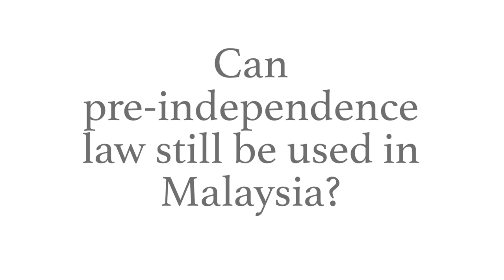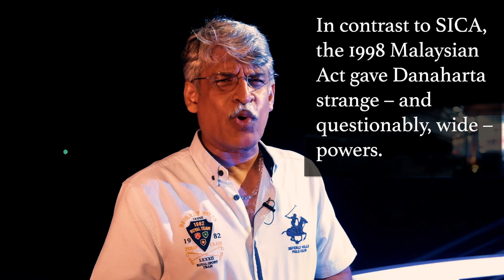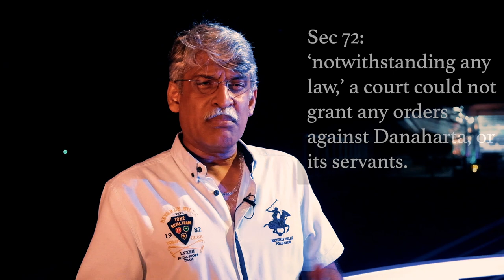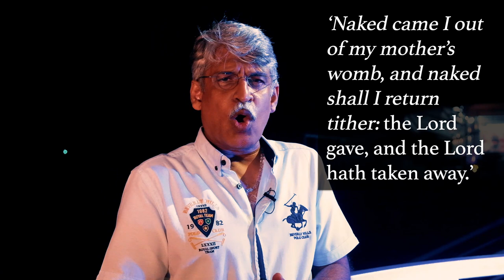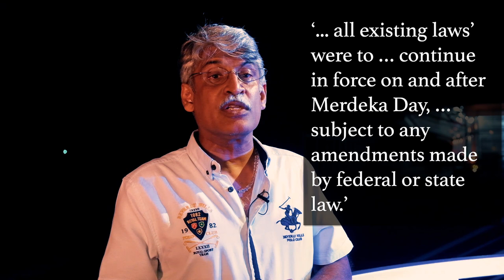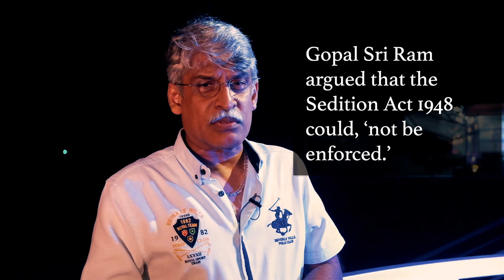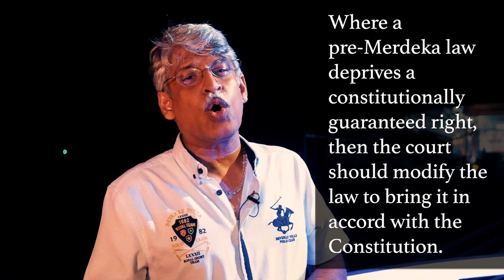Can pre-Independence law be still used in Malaysia?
Malaysia was one of Britain’s colonies. Malaysia gained its independence from the British in 1957. Before 1957 almost all of the law that was used to govern the colonies was English law. In Malaysia, some of the old written law survive to this day in one form or another.

Can pre-independence law be used in Malaysia? If so how?

The Controversial Danaharta Act in 1996
After the worldwide economic crisis in 1996, Parliament passed the controversial ‘Danaharta Act’ in 1996. It was copied off an Indian statute, called ‘The Sick Industrial Companies Act’, (SICA). SICA was enacted to detect sick or potentially sick Indian companies which owned industrial undertakings. The SICA made provisions for their revival, if possible, or their closure, if not.
SICA aimed to release investments locked up in sick companies for productive use elsewhere.
In contrast to SICA, the 1998 Malaysian Act gave Danaharta strange – and questionably, wide - powers.
For a time the courts accepted Danaharta’s powers as gospel truth.
One High Court judge ruled that the 1998 Act had been enacted, ‘for the sole purpose of saving our then collapsing Malaysian economy in the aftermath of the 1997 financial crisis.’
The Act did not achieve its avowed purpose.  The legal carte blanc given to Danaharta began to be increasingly questioned. There were sound reasons for this.
Danaharta could take over liabilities from the financial institutions. It could bully debtors into submission.  Some long-established legal defences could not be raised against Danaharta or its officers.
For example, the 1998 Act had an odd provision that prevented anyone taking any injunction order against Danaharta or its servants.
Sec 72 of the Act said that ‘notwithstanding any law,’ a court could not grant any orders against Danaharta, or its servants.
But how does one challenge a law enacted by Parliament, particularly when courts regarded statutes as sacrosanct and inviolable?
Practising lawyers saw all this as being unconstitutional.  They lay in wait for an opportunity to test the Act.
Then along came a businessman called Tajuddin Ramli.
He asked the court to restrain Danaharta with an injunction.
The judge, Vincent Ng J, ruled that sec. 72 did not breach the Federal Constitution.
How the judge said it is fascinating. He referred to a verse in the Bible.
The prophet Job and Voldemort …
The Old Testament speaks of the prophet Job.  He has endured terrible privation in obeying God. Despite his anguish, Job declares his faith, his resignation and obedience, in these words:
‘Naked came I out of my mother’s womb, and naked shall I return thither: the Lord gave, and the Lord hath taken away.’
You would be interested to know that a sinister version of this quote appears in the movie‘Harry Potter and the Goblet of Fire’, when the evil Lord Voldermort says the same thing.
This is what Vincent Ng J said:
‘What a statute can give, a statute can take away, or limit.’  Sounds familiar?
And yet the Constitution can still stop the courts…
In Kekatong Sdn Bhd v Danaharta Urus Sdn Bhd, the Court of Appeal criticised this view.
Gopal Sri Ram JCA held that sec. 72 was unconstitutional, for it had breached the equality provision in Article 8(1) of the Federal Constitution. The court ruled that an interlocutory injunction could be granted against Danaharta.
The Court of Appeal pointed out that sec. 29 of the Government Proceedings Act merely prohibited ‘permanent injunctions’ and not ‘temporary injunctions’.
Into the depths of the iceberg with the 1948 Sedition Act …
Some 15 years later, in January 2018, Dato Seri Gopal Sri Ram, the judge who had delivered the decision in Kekatong, spoke of the Sedition Act 1948.
He said the Sedition Act 1948 could not be enforced.

Why did he say that? Hear the video! You'  find the answer

Gratitude:
This video would not have been possible without the relentless, unceasing and often sleepless efforts of the Japanese artist, En. Samad Hassan, the unceasing efforts of KN Geetha, GS Saran and JD Prabhkirat, and my friends as 101 Paradise, Langkawi, Kedah, especially Addi, Khairil, Joe (ex Navy), Rajah;  several other friends who wish to remain anonymous.  To them I say, ‘Thank you’.